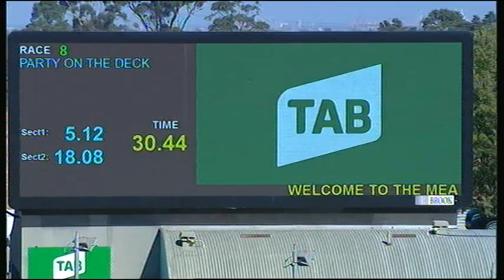MEP WED 27 MAR 19 R8